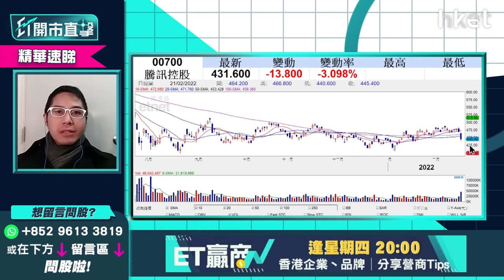【ET開市直擊】（精華）短視頻平台、手遊股短期有沽壓 快手1024、嗶哩嗶哩9626影響較大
快手（01024）、嗶哩嗶哩（09626）今早股價分別跌逾1%及近2%。受遊戲版號再有監管影響，市場憂慮國家互聯網信息辦公室再有打壓政策出台，不利手遊及短視頻股短期走勢，華盛証券證券分析師聶振邦（Thomas）為大家分析。立即點擊收看／收聽

Time code
01：20 - 港股今日焦點速覽
02：00 - 美股外圍市況速覽＋俄烏局勢最新發展
02：54 - 亞太股市早段市況速報
03：24 - 俄羅斯、烏克蘭局勢急劇升溫    開戰機會大？
06：02 - 烏克蘭局勢對美股影響有多大？
06：43 - 港股上日市況速覽+北水盤路
07：41 - 元宇宙投資抵制、傳遊戲版號或不獲批    哪個因素對騰訊（00700）影響更大？
10：05 - 短視頻平台、手遊股短期有沽壓     快手（01024）、嗶哩嗶哩（09626）影響較大
10：31 - 騰訊（00700）可吸納搏反彈     睇咩價位入？
12：34 - 恒指或下試24000點   跌穿23900點有下行風險
14：50 - 四大內行下調廣州房貸利率   中海外（00688）vs 潤地（01109）vs 碧桂園（02007）買邊隻？
17：24 - 預計內房繼續回暖    如受國策支持可搏民企內房恒大（03333）、融創（01918）、世荗（00813）
19：06 - 新冠疫苗、口服藥股可留意哪幾隻？
22：26 - 港股開市前市況速報
22：58 - ET個股推介：騰訊（00700）
26：46 - 觀眾問股：阿里巴巴（09988）118元買入仍可搏上120元？現價要離場？
29：16 - 阿里巴巴（09988）似受後續監管   對股價影響有多大？
30：57 - 觀眾問股：中海油（00883）已穿10元、下站上望多少？可以繼續追？估值合理嗎？
33：01 - 觀眾問股：中集安瑞科（03899）持貨點睇？反彈目標睇幾多？
35：42 - 觀眾問股：港交所（00388）431元支持位在哪？上望多少？
39：11 - 港股開市初段市況速報
39：42 - ATMXJ速報：騰訊（00700）、阿里巴巴（09988）、美團（03690）、小米（01810）、京東（09618）
40：02 - 觀眾問股：農夫山泉（09633）染藍新貴前景點睇？資金仍會追貨嗎？未有貨可入？
42：45 - 觀眾問股：聯想（00992）年底前上望空間有多少？ 新冠疫情下股價可受惠？
45：26 - 觀眾問股：金風科技（02208）13.32元有貨點睇？ 反彈目標睇幾多？
47：25 - 觀眾問股：SPDR金ETF（02840）上望多少？
49：20 - 觀眾問股：金科服務（09666）50元有貨應否止蝕？
51：00 - 觀眾問股：時代電氣（03898）40元買入應否持有？ 有上望空間嗎？
52：10 - 觀眾問股：小鵬汽車（09868）150元追入怎處理？
53：45 - 觀眾問股：港股業績期    邊隻業績股可炒？
55：11 - 消息股：百盛（03368）、冠君產業信託（02778）、盈大地產（00432）
55：56 - 重磅股速報：騰訊（00700）、阿里巴巴（09988）、美團（03690）、滙豐（00005）、恒生銀行（00011）
56：22 - 財經日誌提提你